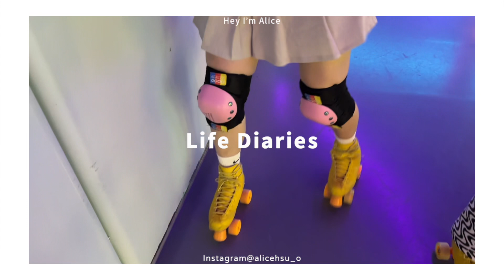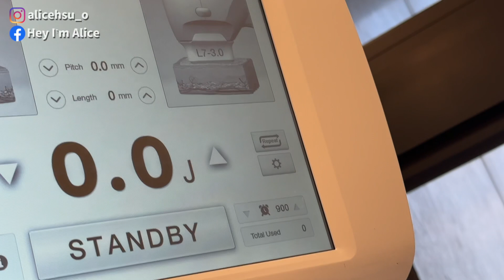LIFE DIARIES｜二手拍預告！打音波、美式復古溜冰！運動、活動、日常紀錄 Vlog 2023│Hey I'm Alice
»愛麗絲的更多資訊
膚質｜混合偏乾，T字出油、兩頰乾

使用相機/剪輯軟體：SonyZV-1、Iphone14pro / Final Cut Pro X